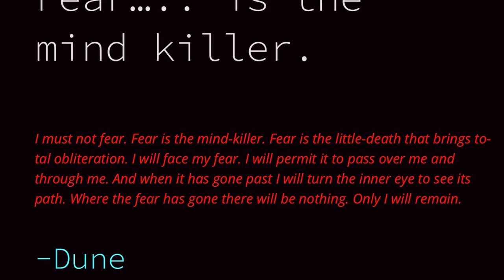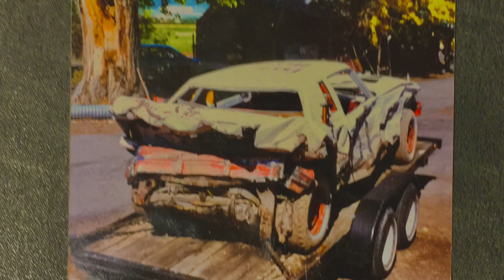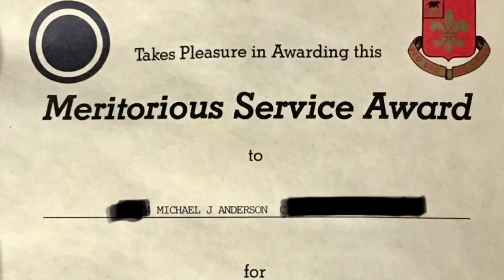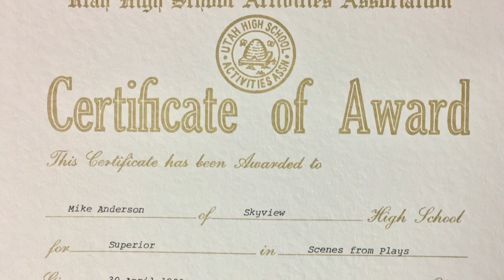The Fear Project Part 1 version 1 Fear and a brief discussion about fear versus Anxiety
The Fear Project  Part 1 version 1

Fear is an intensely unpleasant emotion in response to perceiving or recognizing a danger or threat. Fear causes psychological changes that may produce behavioral reactions such as mounting an aggressive response or fleeing the threat.  Fear in human beings may occur in response to a certain stimulus occurring in the present, or in anticipation or expectation of a future threat perceived as a risk to oneself. The fear response arises from the perception of danger leading to confrontation with or escape from/avoiding the threat (also known as the fight-or-flight response), which in extreme cases of fear (horror and terror) can be a "freeze response".

Fear is closely related to the emotion Anxiety, which occurs as the result of often future threats that are PERCEIVED to be Fear is closely related to the emotion anxiety, which occurs as the result of Now understand this……..often future threats that are perceived to be uncontrollable or unavoidable.

That is very much different than anxiety. Anxiety I will cover in part two and once again, I think I’ve opened Pandora’s box.  There are so many many different interpretations, Fearing, fight or  flight, phobias, I’m gonna try and break it down for you.

You Must Understand, although I studied psychology and sociology, in college, and although I have, I would promise you a great deal of experience ,And Education, I am not a credentialed, counselor of psychology or psychiatry more specifically.  I will be sharing with you my experiences, my opinion, and you must understand and do the research follow the links that I leave you.  I will leave you so many links. It’ll have your head spinning.  And believe me, it’s tough reading.  It is certainly at the university educational level, Material and information.  However, I guarantee that if you do the research follow the links off of Wikipedia that I’ve listed above and below, I’m also going to try and put in a QR code so you can instantly go to the site I will make every effort to quote my sources and validate MY OPINION…..  MY OPINION …. !!!

My opinion will primarily be based off of my own personal experiences and attempt to identify this concept of fear versus anxiety in the plethora of other issues associated with human behavior.  It’s going to be a fascinating ride.  Do you understand what I mean?  I would need to have a MINIMUM, of a masters degree in psychiatry / psychology, and have a credentialed teaching certificate and counseling credentials from the State of Utah, to be able to offer rock solid quotable information.

Credit: Andreas Olsson, Katherine I. Nearing and Elizabeth A. Phelps.

Fear of the unknown (FOTU) "may be a, or possibly the, fundamental fear" from early times when there were many threats to life.

There Is one that I will spend significant time with and that is PTSD probably be in the next video I don’t wanna make this too long and boring well unless you want to go to sleep I don’t know.